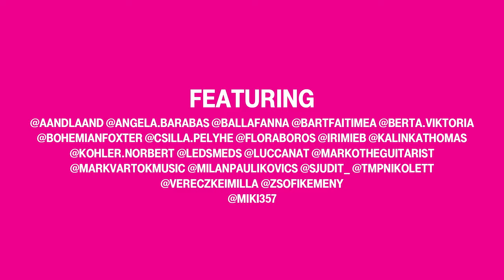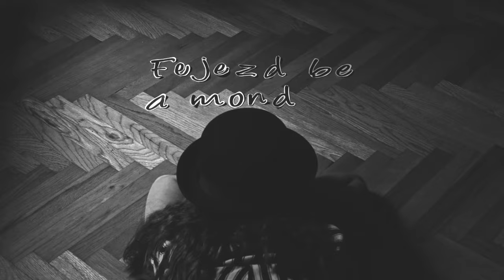Ivan & The Parazol – Fejezd be (Official Music Video)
Az Ivan & The Parazol 'Fejezd be' című dalának hivatalos videóklipje a Telekom, a zenekar és kreatív rajongók közös alkotása.

Ivan & The Parazol (2020)
Balla Máté - gitár
Simon Bálint - dob
Springer Márton - bass
Vitáris Iván - ének